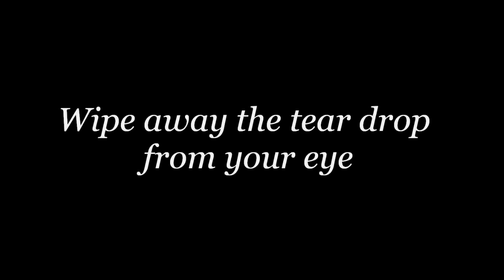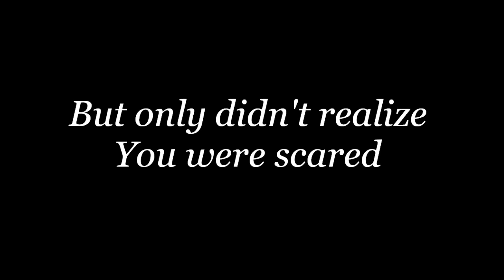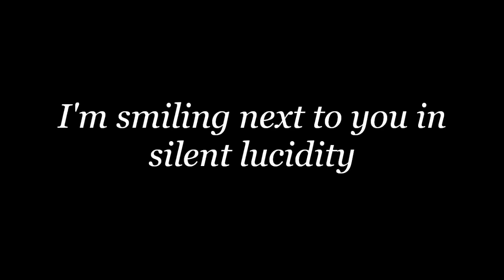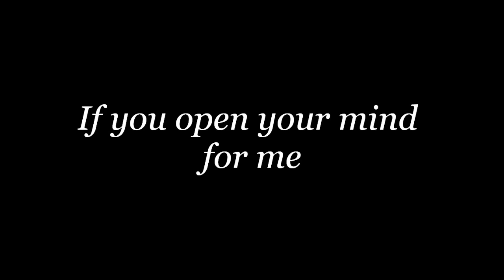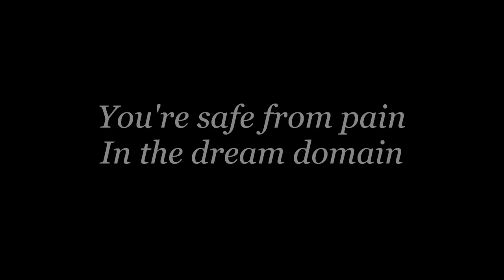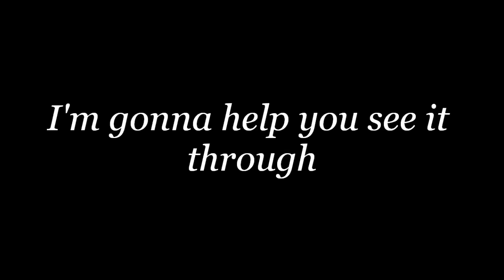Queensryche - Silent Lucidity lyrics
Favorite song ever.